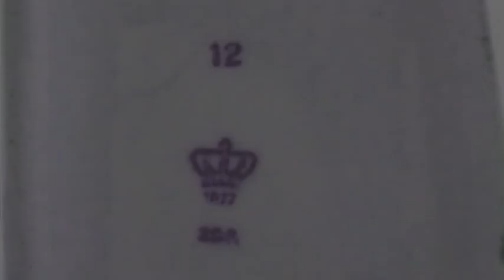Old fashioned Danish farmer girl feeds up a goose (porcelain figure / china figure).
Gammeldags dansk bondepige fodrer en gås (porcelænsfigur).